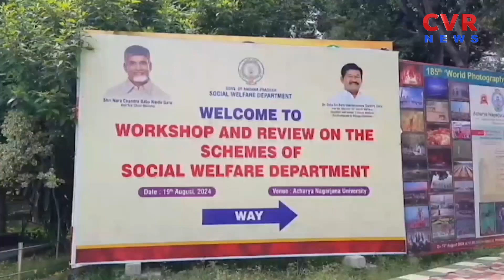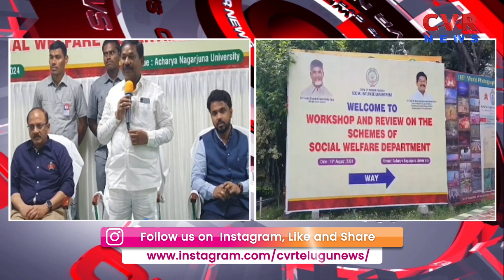ఆచార్య నాగార్జున : విద్యార్థులకు 100% రెసిల్ట్ శిక్షణ ఇవ్వాలి | Dola Veeranjaneyu| CVR NEWS